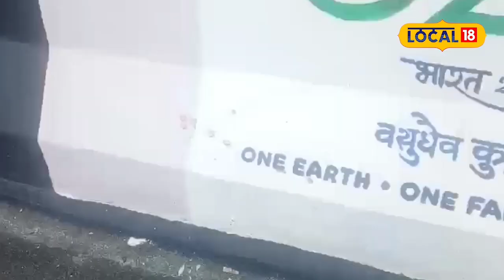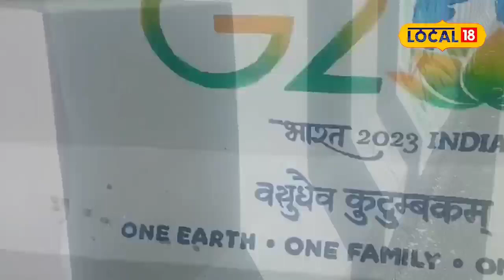Jorhat Over Bridge News : যোৰহাটবাসীৰ বহুদিনীয়া আশাই বাস্তৱ ৰূপ পালে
Jorhat Over Bridge  | যোৰহাটবাসীয়ে বহু আশাৰে বাট চাই থকা উৰণীয়া সেতুখনে যেন যোৰহাটলৈ কঢ়িয়াই আনিছে আশাৰ বতৰা।